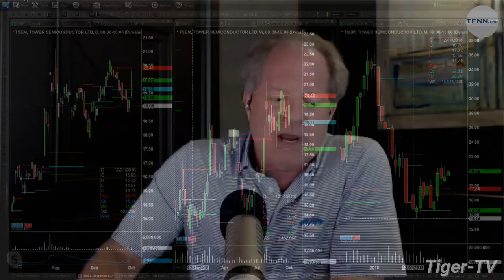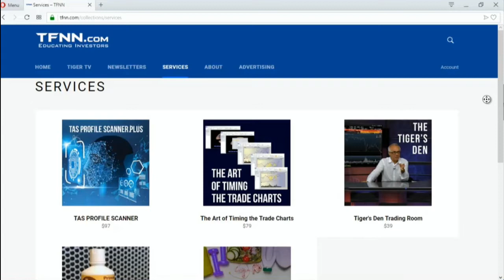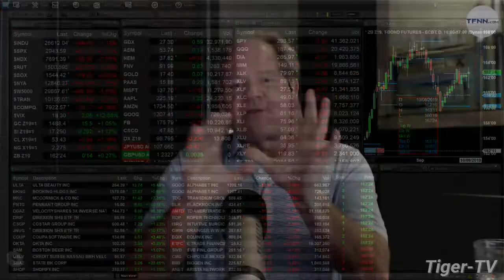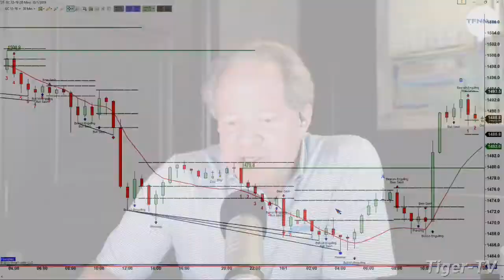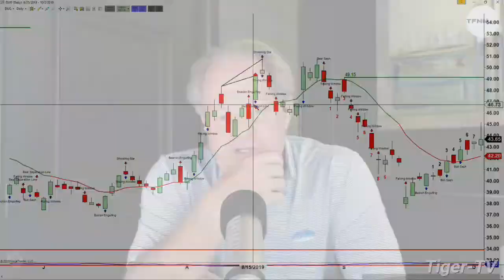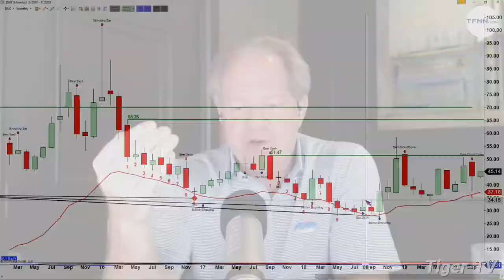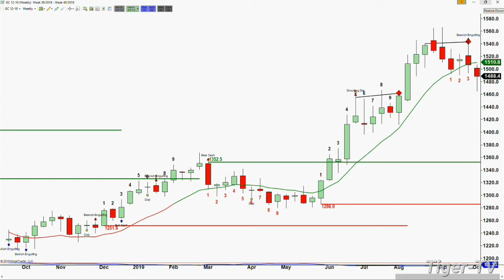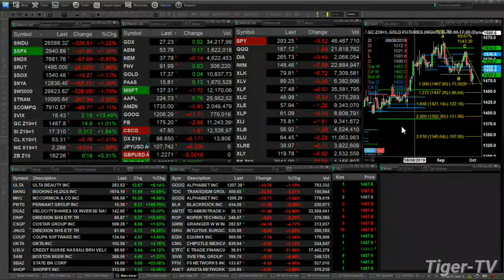October 1st 2019, The Trader's Edge with Steve Rhodes on TFNN